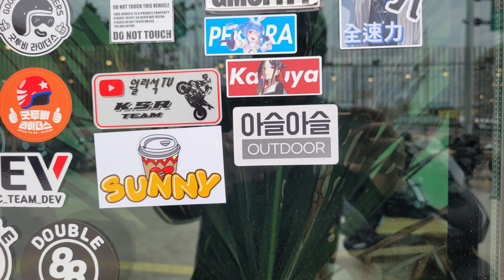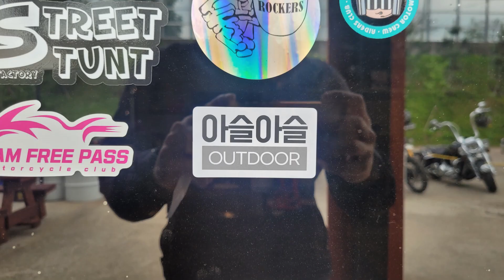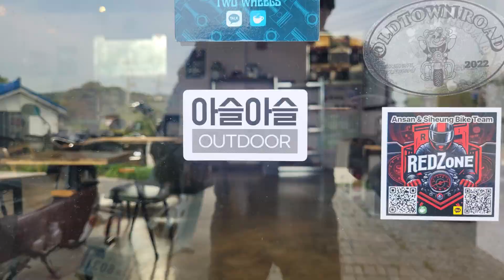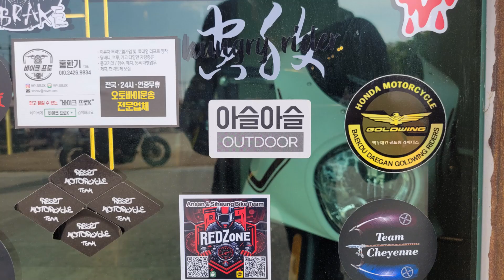김만장, 석모바리, 카페MC, 더블에잇 '브릿지투어' / ADV350 / 스탬프투어